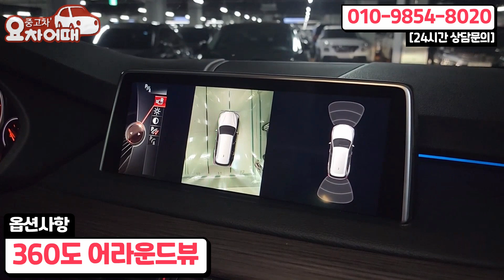bmw에서 가장 잘 나가는 디자인깡패 x5 이 차가 벌서 이 금액대로?!